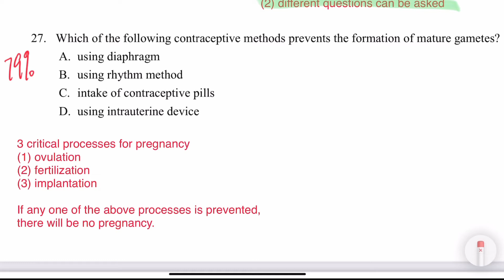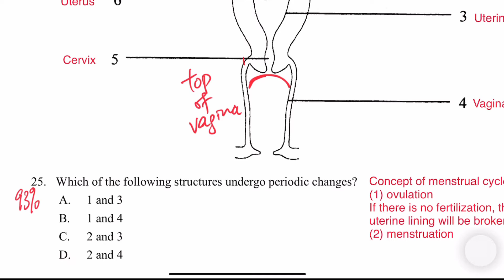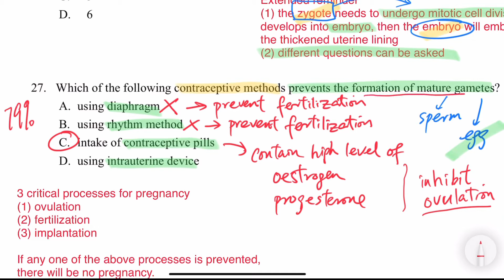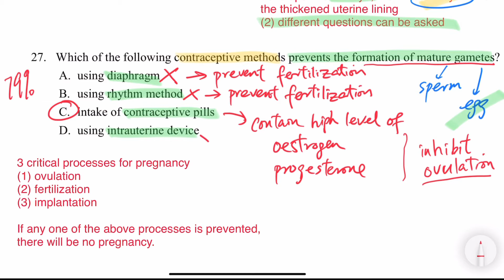DSE Bio │ HKDSE 2012 MC Q27 │ contraceptive methods 避孕方法 │ Faith Education {雙語Bilingual}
梁公語錄
＠Faith Education
0:00 廣東話
4:00 English